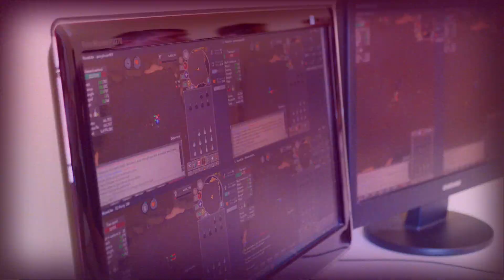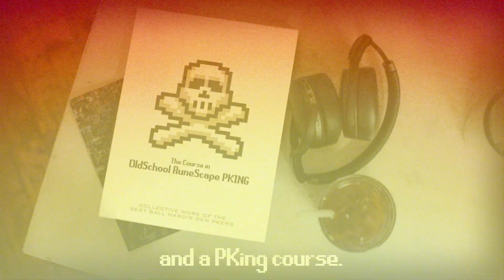Order An OldSchool Runescape PK-Ready Account - Compete For $3333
OldSchool Runescape High Risk PvP Word ...Camelot Church...

A place to win Ball Hard's Den $3333 Tournament.

 …avoid tedious, boring, and brain-numbing account preparation grind

…save time (and money since we only charge $3.5/hour)

…own a fully specced PKING account - log in for 30 minutes and KO NOOBS OUT COLD.

✅Accounts come covered with a No Ban Guarantee

BONUSSES

✅Invite to our annual PKING tournament - in the next one you can win $3333

✅D CLAWS and 50M

✅Registration closes May 31st. 2022 and tournament is limited to 333 spots

Thus you have to act now.